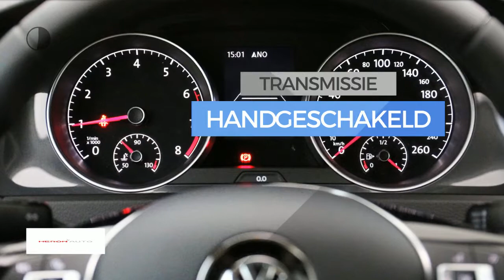Volkswagen Golf 1.0 TSI 115pk BlueMotion 5D Comfortline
Merk: Volkswagen
Model: Golf
Type: 1.0 TSI 115pk BlueMotion 5D Comfortline
Bouwjaar: 2018
Vermogen: 116 kW
Cilinderinhoud: 1.000 cc
Aantal cilinders: 3
Brandstof: benzine
Transmissie: handgeschakeld
Gewicht (leeg): 1.132 kg
Carrosserievorm: hatchback (5 drs)
Kleur: grijs

Accessoires:
* 12,7 cm TFT scherm met Touchscreen functie
* 12-volt aansluiting in de bagageruimte
* 16'' lichtmetalen velgen ''Toronto'' 6,5J x 16
* Achterbank ongedeeld, rugleuning in ongelijke delen neerklapbaar
* Achterklep met geïntegreerde dakspoiler
* Antiblokkeersysteem (ABS) inclusief EBV, MSR en ASR
* Asbak
* Automatisch inschakelende alarmlichten bij hard remmen
* Bagageruimte afdekking
* Bagageruimtebekleding met opbergvak rechts
* Bagageruimteverlichting
* Bandendrukcontrolesysteem
* Bestuurdersstoel traploos in hoogte verstelbaar
* Binnenverlichting met vertragingsmechanisme
* Boordcomputer 'Plus'
* Carrosserie verzinkt
* Climatronic volautomatische airconditioning
* Comfortstoelen voor
* Crash-actieve hoofdsteunen voor bestuurder en bijrijder (anti-whiplash)
* Cruise control
* Dakspoiler achter in carrosseriekleur
* Decorinleg 'Dark Silver geborsteld'
* Dubbeltonige claxon
* Elektronische handrem
* Elektronische wegrijblokkering
* Elektronisch sperdifferentieel (XDS)
* Elektronisch Stabiliteits Programma (ESP)
* Fabrieksgarantie
* Full-size-airbags voor bestuurder en voorpassagier, voorpassagier uitschakelbaar
* Halogeen koplampen met geïntegreerde knipperlichten en dagrijverlichting
* Hoofdairbags voor en achter en zij-airbags voor
* In de bumper geïntegreerde mistlampen vóór voorzien van bochtenverlichting
* Instrumentenverlichting in wit met rode wijzers, regelbaar
* ISOFIX-voorbereiding op buitenste zitplaatsen achter
* Kindersloten op de achterportieren
* Knie-airbag voor bestuurder
* Koplampschakelaar met chromen rand, spiegelverstelling met chromen accenten
* Lederen versnellingspookknop
* Lichtbundelhoogteverstelling
* Middenarmsteun achter met skiluik
* Middenarmsteun achter met twee bekerhouders
* Middenarmsteun vóór
* Middenconsole met afsluitbaar opbergvak
* Opbergvak in dakconsole
* Opbergvak in de deuren
* Park Distance Control vóór en achter
* Pre Crash
* Ruitenwisser met intervalschakeling voor en achter
* Service-interval indicatie
* Sportonderstel, 15 mm verlaagd onderstel
* Standaard lakkleur
* Stoffen bekleding 'Zoom/Merlin'
* Stuurbekrachtiging elektromechanisch en snelheidsafhankelijk
* Stuurwiel (driespaaks) met leder bekleed
* Tankvulopening met beveiliging voor tanken van verkeerde brandstofsoort
* Tashaken in kofferruimte
* Twee bekerhouders vóór en achter
* Twee leeslampjes voor en achter
* Tyre Fit bandenreparatieset
* Uitlaat zichtbaar
* USB aansluiting inclusief telefoonvoorbereiding (Bluetooth)
* Variabele laadbodem

Aanbieder: